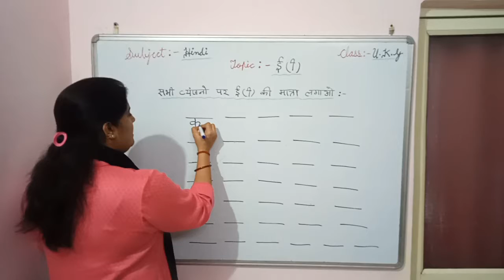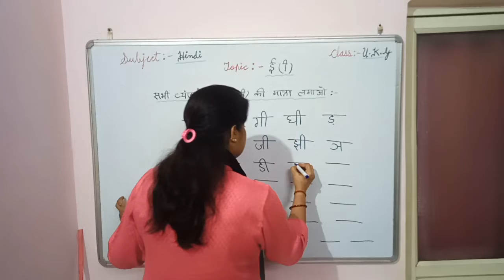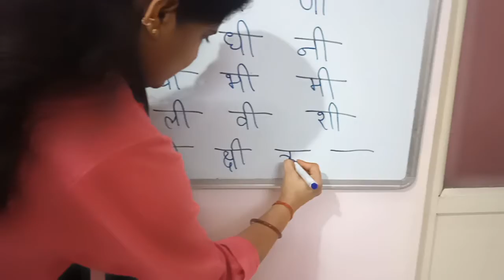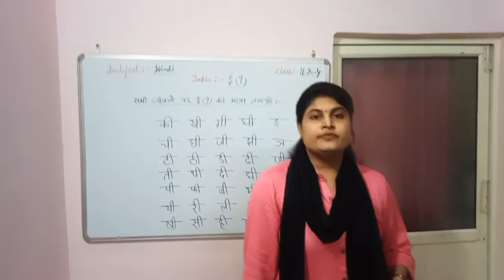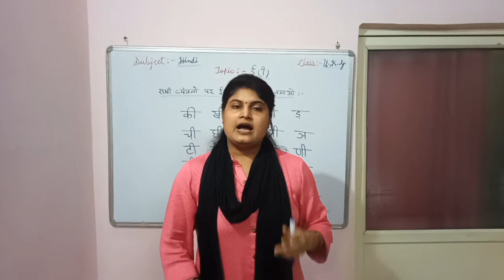सभी वर्णों पर ई ( ी) मात्रा लगाओ (UKG class)